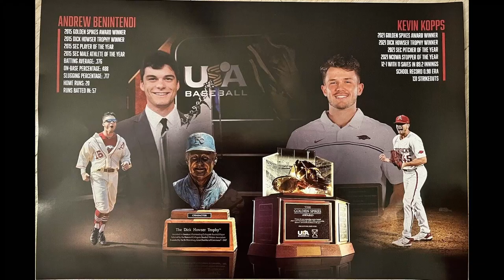The Road Starts Now - Arkansas Dynasty Ep. 1 - MVP 07: NCAA Baseball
The journey to win a National Championship for the Arkansas Razorbacks starts now!

Leave a comment on what you think of the video!